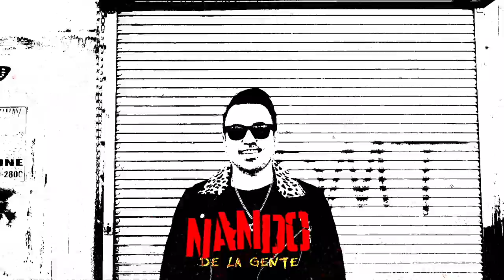NANDO DE LA GENTE I MARIACA SEMPRUN I EP 20 I WEBSHOW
Mariaca Semprún Le cuenta a Nando de la Gente como fue el primer beso que le dio Leonardo Padrón y su nominación a los latin Grammys.  nandodelagente